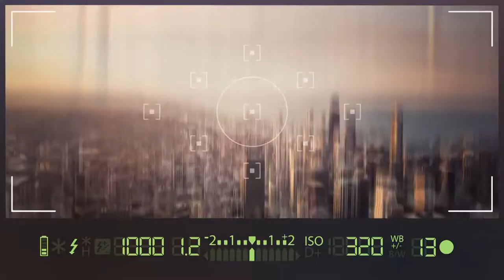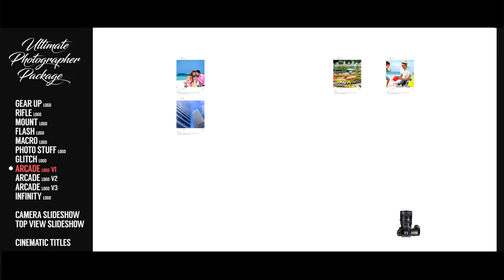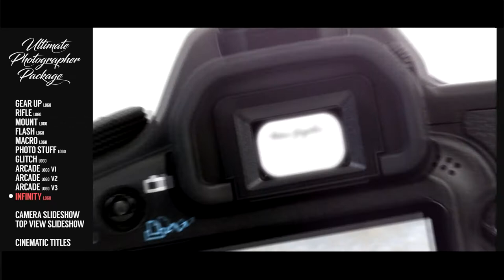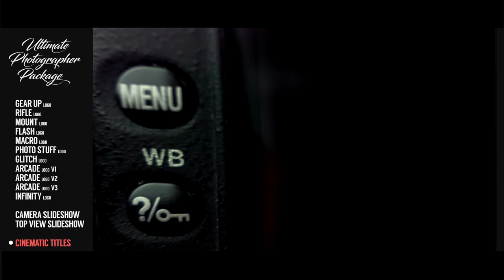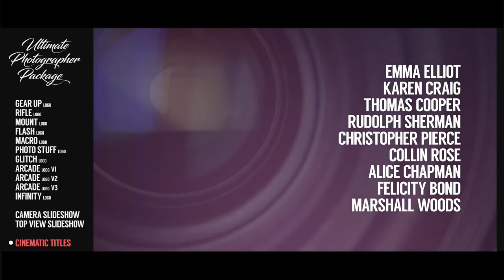Professional Photographer Ultimate Pack